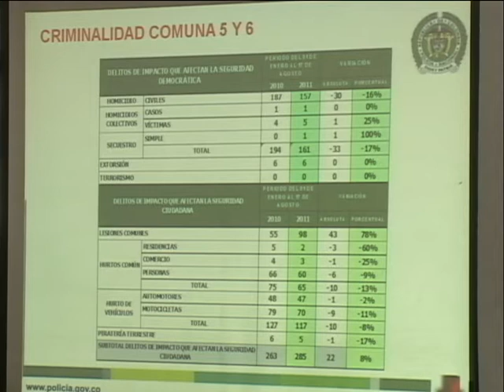Disminuyen los homicidios en la zona noroccidental de Medellín. Informa Cosmovision Noticias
En la comuna cinco y seis de Medellín durante este años se han presentado 157 homicidios, mientras en el año 2010 la cifra en el mismo periodo llego a 187 casos. Así lo anunció la policía que asegura que esta cifra
Significa una disminución de un 16% en los asesinatos. Informa Cosmovision Noticias.